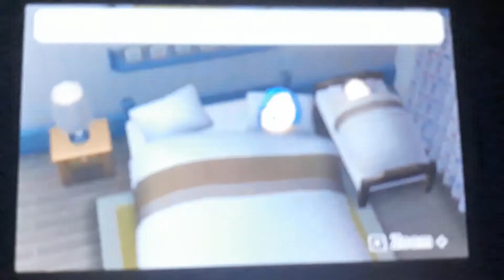Tomodachi life Watergirl is Sleeping and FireWaterboy is Not Dreaming...😴⏰